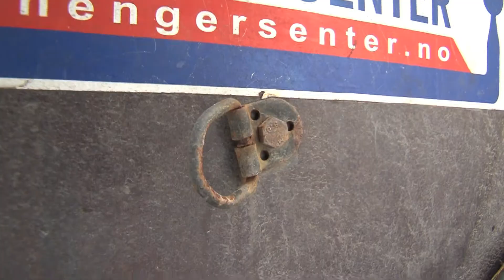Hundekjører Nina Skramstad med tilhenger fra NTS og Tredal!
Norsk Tilhenger Senter med ntsTV besøker Nina Skramstad i forkant av Femundløpet i 2011. Nina og hennes alaskahuskyer sikter mot både VM / Femundløpet 600 km og Finnmarksløpet 1000 km, begge løp i 2011. Vi på Norsk Tilhenger Senter er stolt sponsor sammen med Tredal tilhengerfabrikk og ønsker Nina lykke til!